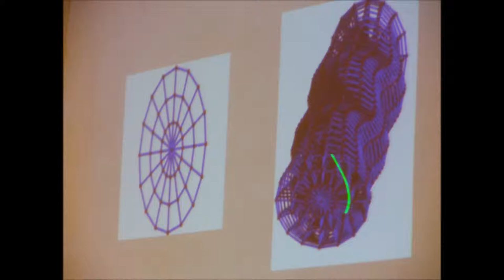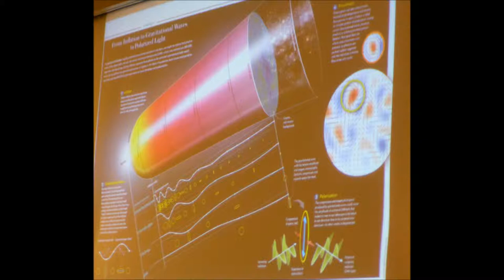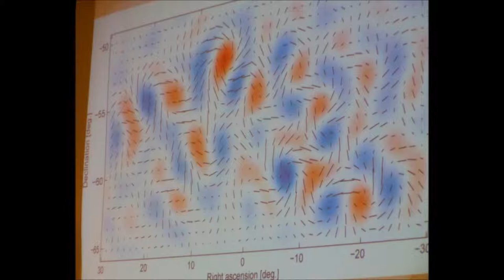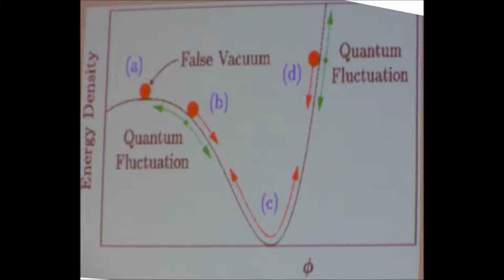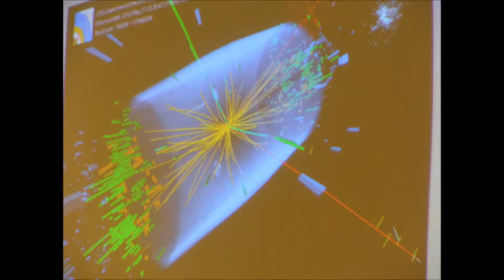Krauss Apostacon14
Lawrence Krauss - keynote speech at Apostacon, fall of 2014 in Omaha, NE. Most of the good quality photos are by Josiah Mannion of Omaha. The slide picture may coincide with the audio, but only by chance.